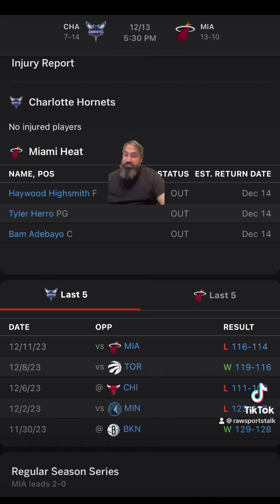Miami Heat VS Charlotte Hornets NBA : Betting info for 12/13/23